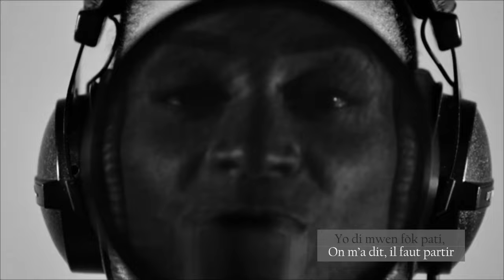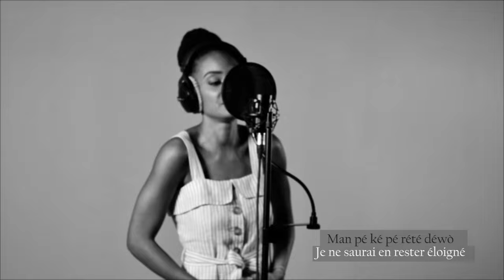MARIO CANONGE - Péi mwen jodi (Cover Kélia Paulin)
"Péi mwen jodi" de Mario Canonge : cette chanson créole pourrait être l’hymne des Antilles françaises. Martinique, Guadeloupe, Guyane… Peu importe le département ou territoire d’Outre-mer, les paroles ont une résonance particulière pour nombreux d’entre nous.

Cette reprise piano/voix, je l’ai enregistrée à une période où mon désir de retour au “péyi” n’a jamais été aussi ardent. J’ai quitté la Martinique en 2011 et cette cover, je la dédicace à tous les antillais qui, même après avoir quitté leur île depuis plus d’une dizaine d’années, éprouve encore bien souvent un brin de nostalgie.

Avec Creole Cover, je souhaite mettre en avant le patrimoine musical caribéen mais aussi la langue créole en la chantant, en l’écrivant et en la traduisant. J’espère de cette façon éveiller la curiosité d’une audience moins familière avec la musique antillaise.

Si vous souhaitez réécouter ma reprise en format audio, elle est disponible sur toutes les plateformes d'écoute (Spotify, Deezer, Itunes...)

Auteur, compositeur : Mario Canonge
Piano : David Korompli
Enregistrement : Emmanuel Paulin
Mastering : Christian Agnoly
Images : Daniel Talbot, Joël Sarotte
Montage : Daniel Talbot
Traduction : Loïc Jean-Louis
Maquillage : Stéphanie Sidoine
Coiffure : Canelle Rémy

A très vite pour une prochaine reprise !